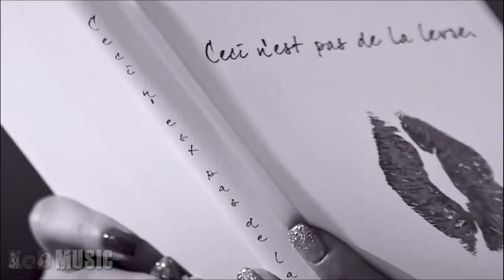TWICE, Red Velvet - (I Can't Stop Me x Bad Boy Mashup) - KoD MUSIC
audio and video produced by me!

i can't stop me x bad boy mashup

I Can't Stop Me Acapella by: @CosmicMashups